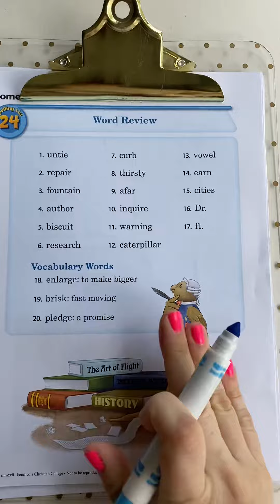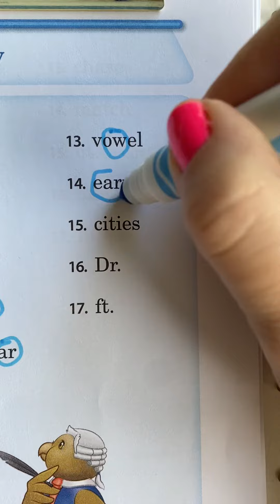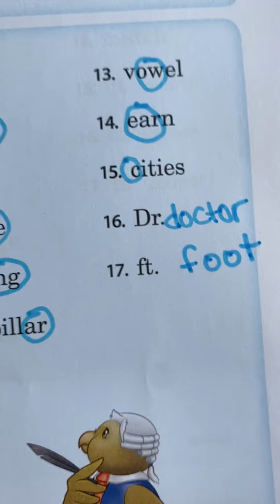Spelling List 24 and special sounds